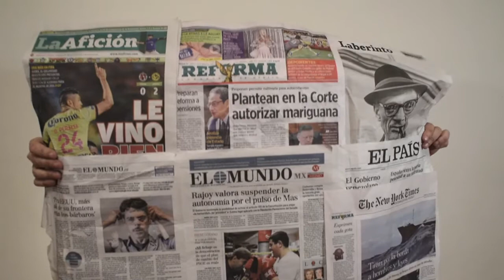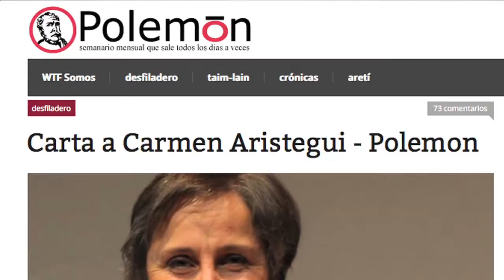Polemón en Fondeadora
Queremos rescatar dos libros de Jaime Avilés que todavía son recordados: La rebelión de los maniquíes y Los manicomios del poder. Con tu ayuda Polemón colocará en su página una aplicación especial para que puedas descargarlos gratuitamente.